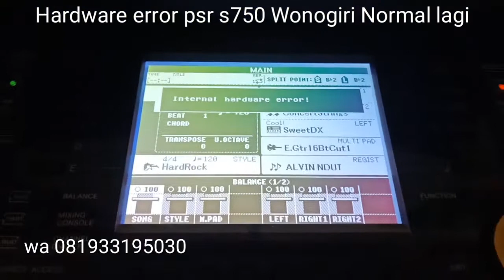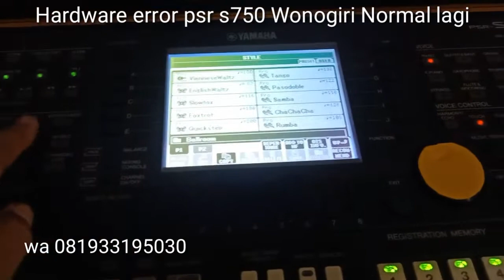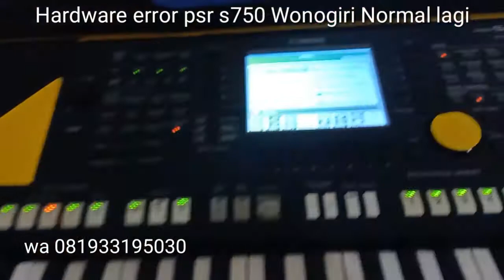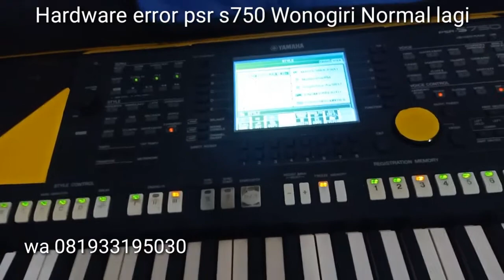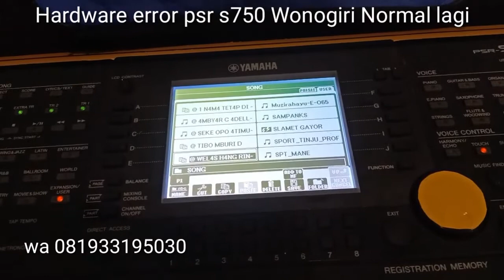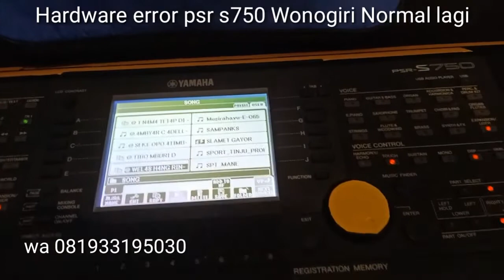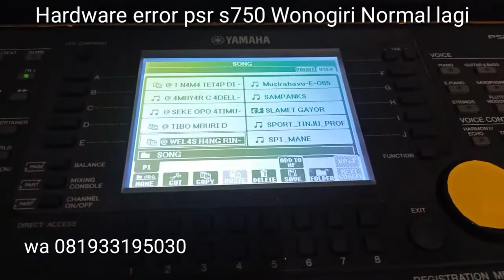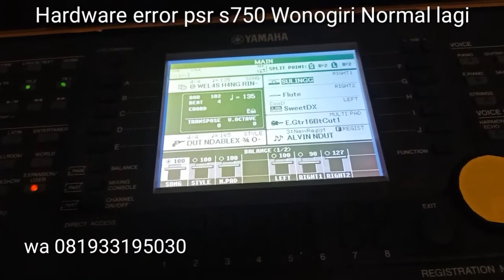Hardware error' keyboard Yamaha Wonogiri normal lagi wa 081933195030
Jasa service keyboard Yamaha wa 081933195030